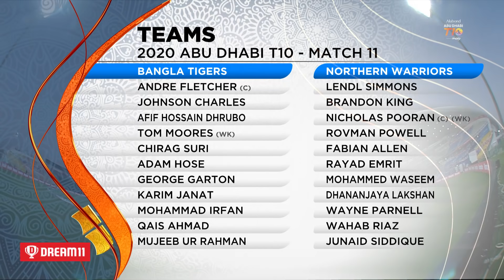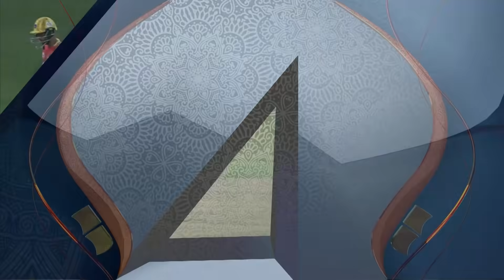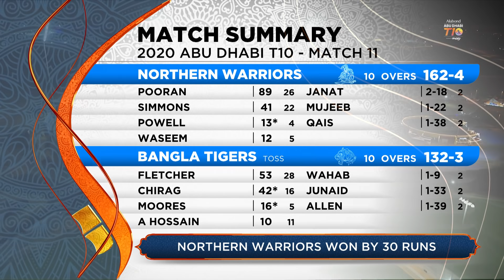Match 11 HIGHLIGHTS I Bangla Tigers vs Northern Warriors I Day 4 I Abu Dhabi T10 I Season 4